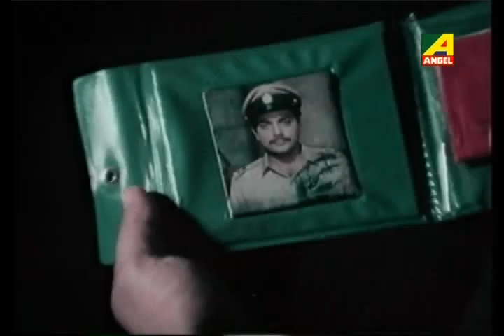Duniya O Duniya | Ladai | Bengali Movie Song | Kumar Sanu | Prosenjit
Presenting Bengali Movie Video Song “Duniya O Duniya : দুনিয়া ও দুনিয়া” বাংলা গান sung by Kumar Sanu From Ladai, Starring Prosenjit Chatterjee, Samrat Banerjee

Song : Duniya O Duniya
Movie : Ladai
Artist : Kumar Sanu
Music Director : Rahul Dev Burman
Release : 1990
Director : Rana Mukherjee
Starcast : Prosenjit Chatterjee, Indrani Dutta, Ritu Das, Samrat Banerjee